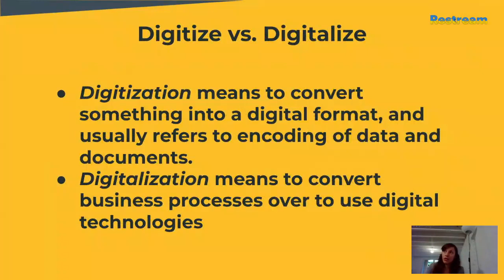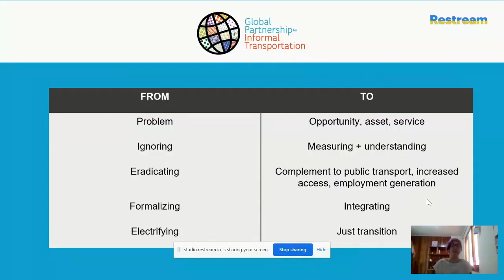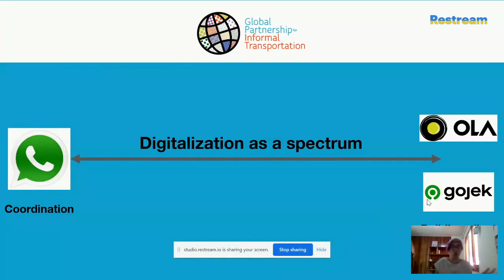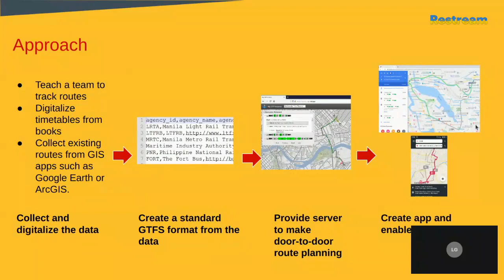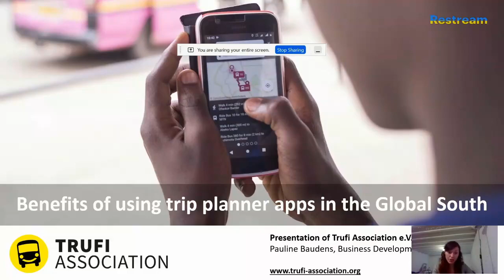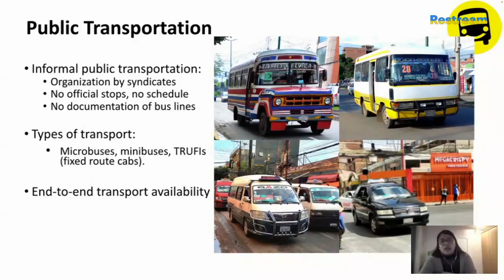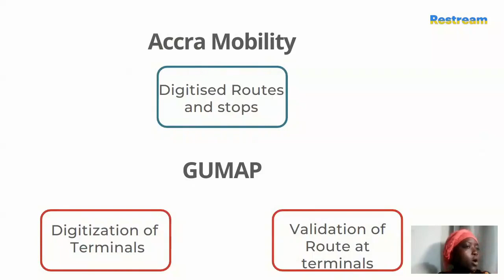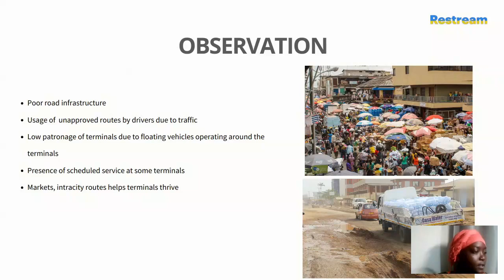Digitalizing Informal Transport in the Global South - Webinar | Trufi Association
Trufi Association hosted a webinar on Digitalizing Informal Transport in the Global South, as part of UN Habitat's "Urban October" events.